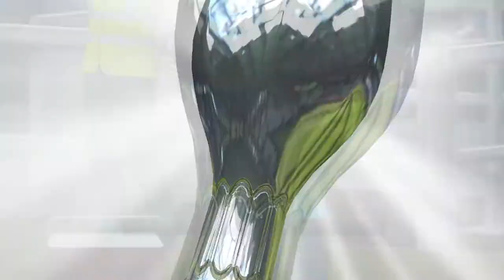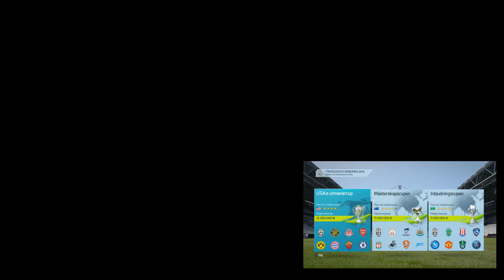Fifa 16 Myplayer #1 träning och match ifk göteborg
Intro
bild hittad på google till mitt intro
Text till mitt intro gjord här ifrån